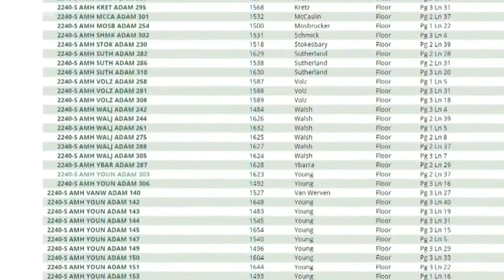Washington lawmakers try again to limit gun magazine capacity after bill initially failed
The previous measures to limit how many rounds gun owners can have in their magazines failed in the legislature Wednesday.